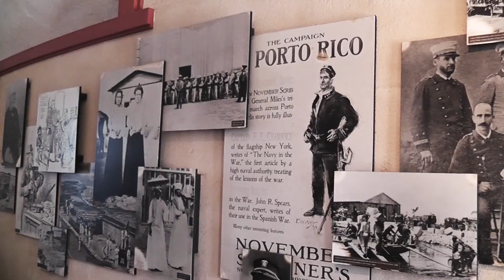" Us Against The World "